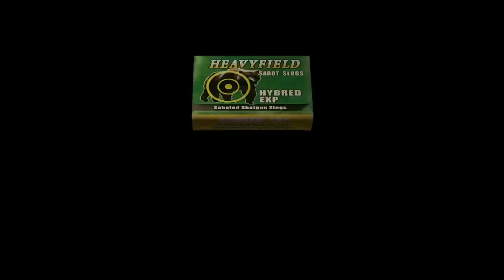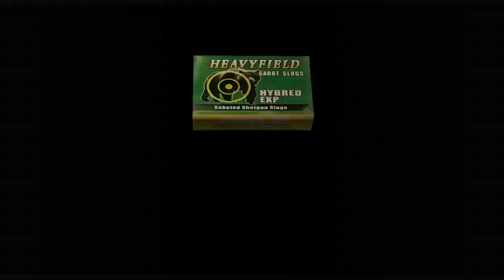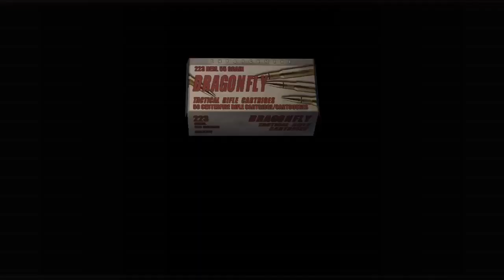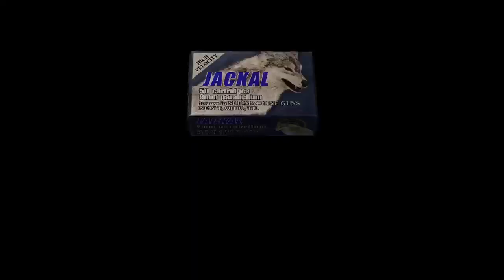RESIDENT EVIL 4 (2005) Gameplay Walkthrough Part 8 || ADA WONG IS BACK